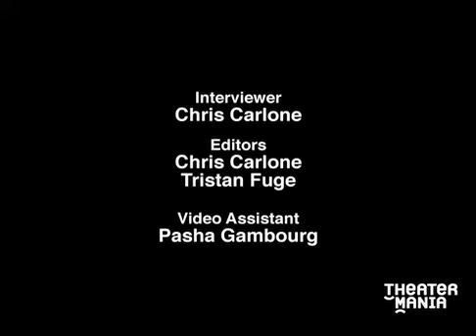Interviews with Next To Normal Audience Members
1 week before Next to Normal closed on Broadway, TheaterMania visits the stage door to find out from die hard fans what it is about this show that strikes a chord with young theatre goers in particular.